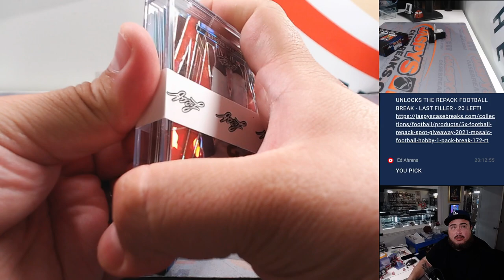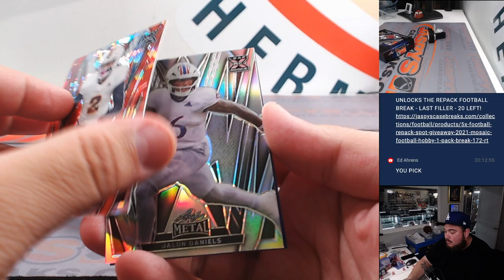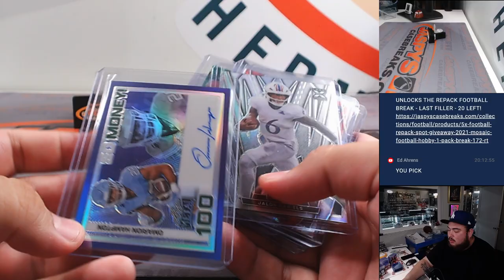Thu. 5/2/24 - 2024 Leaf Metal Football Hobby 1-Box #9 *RANDOM HIT*